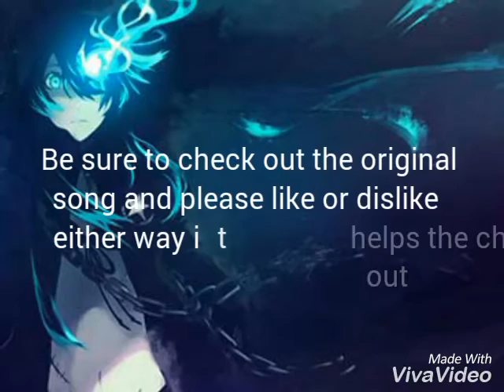Demons (Nightcore version)